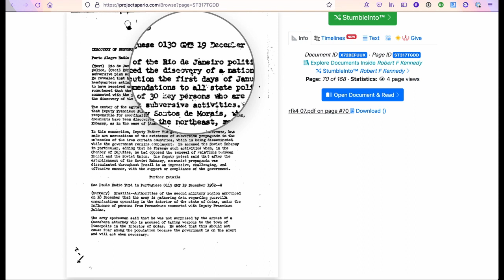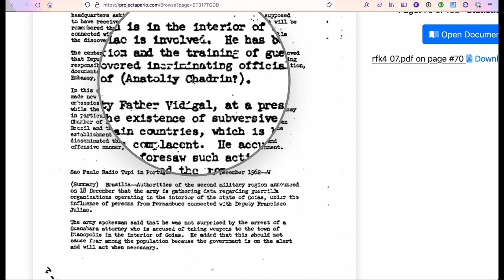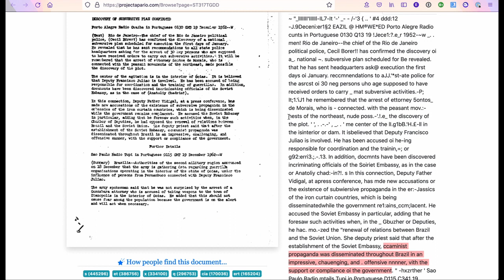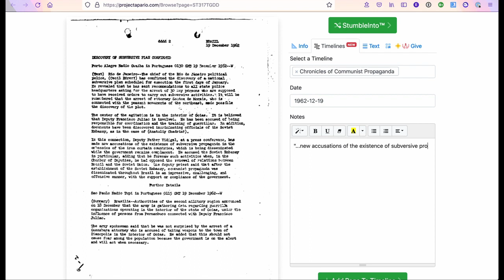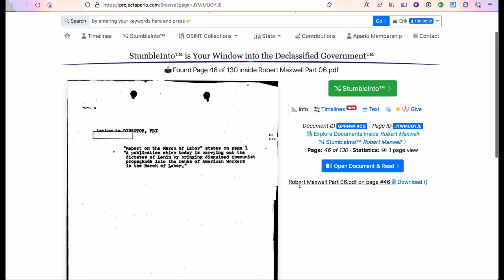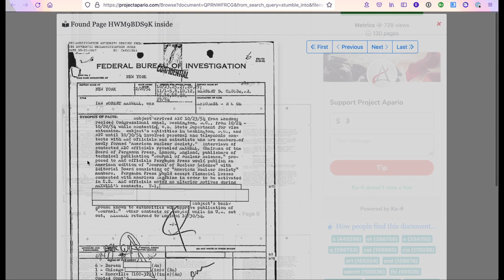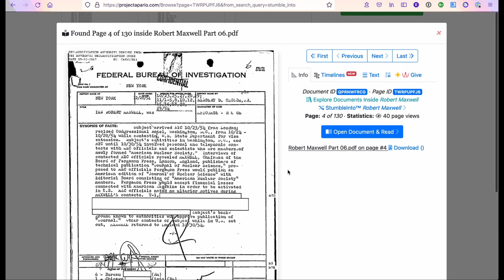Apario Seekers Ep. 0003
search "propaganda"